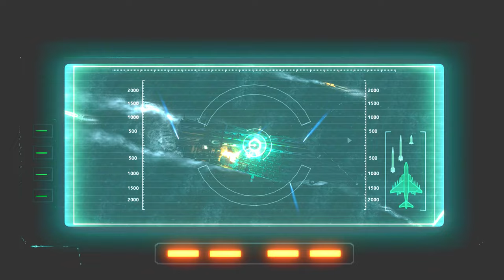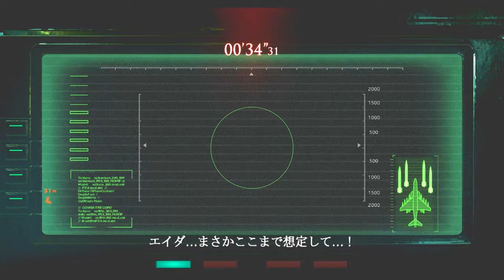空母を2人で殲滅せよ！中国を守れ！PART13【バイオハザード6】